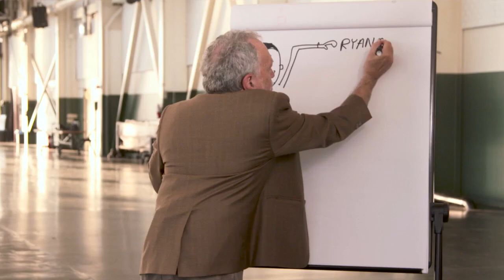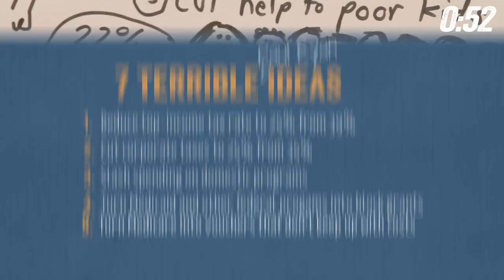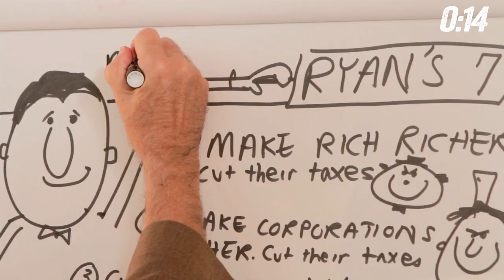Paul Ryan's 7 Terrible Ideas | Robert Reich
Robert Reich explains how Paul Ryan's agenda for the Republican House boils down to 7 terrible ideas.